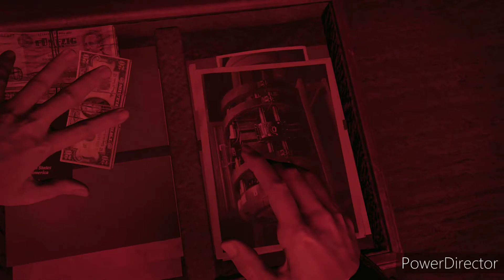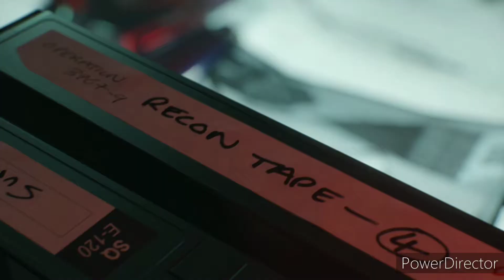bo cold war cleared